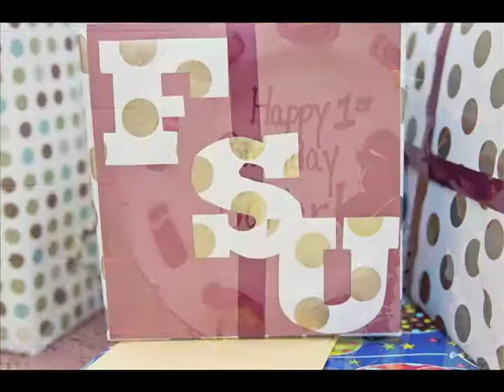Carter's 1st Birthday